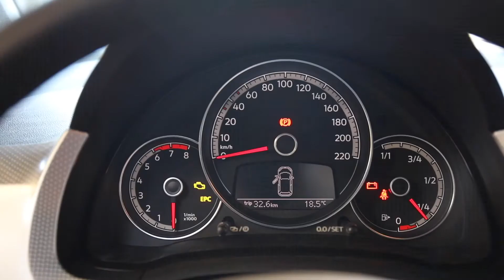Neuwagen: VW Up!